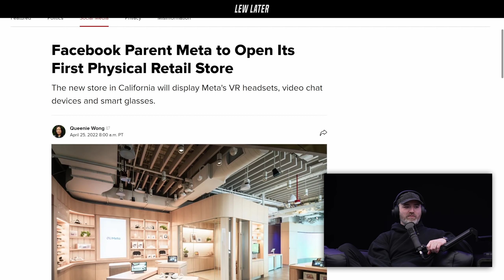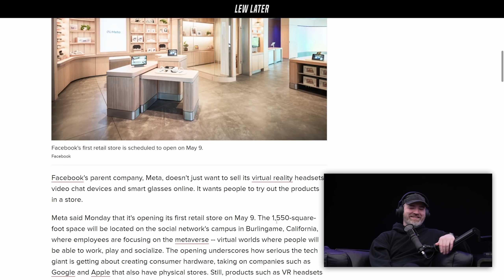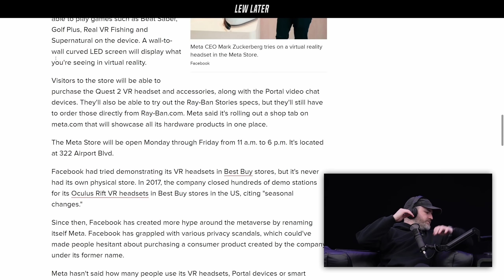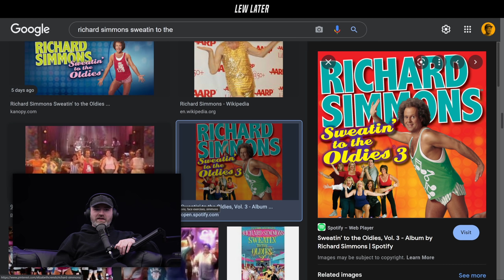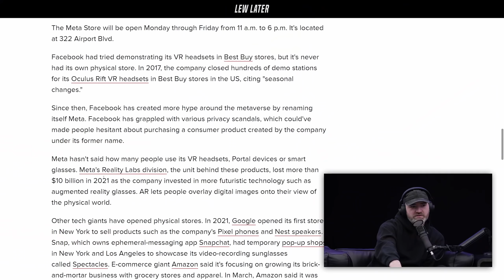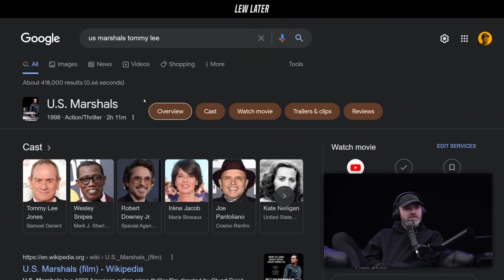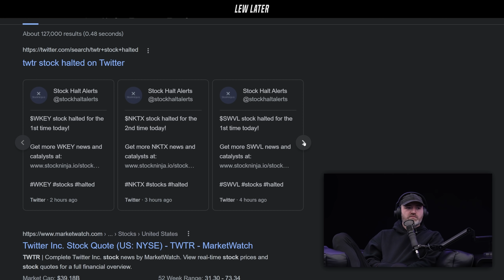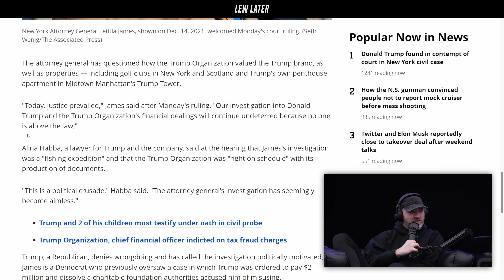Facebook Meta Is Going Physical...